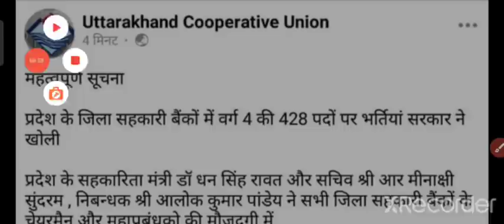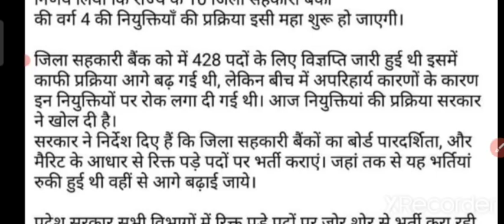कमाल हो गया आज तो || 428 पदों पर शुरू हुई भर्ती प्रक्रिया 😍